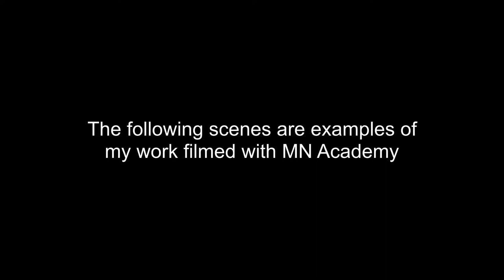Naomi Robson MN Showreel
Naomi Robson
Represented by Rebirth Management
Agent: Jesse Ayertey